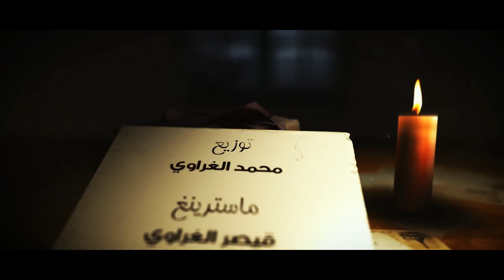منتضر البيضاني I يا مهدينه 2017